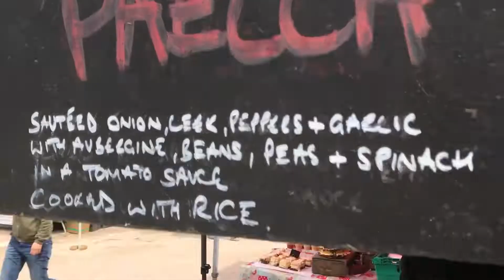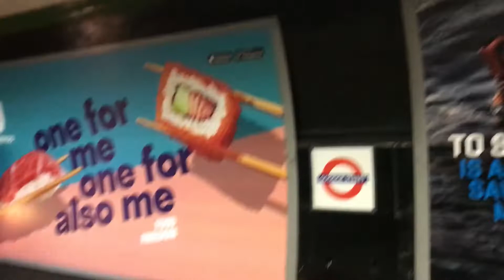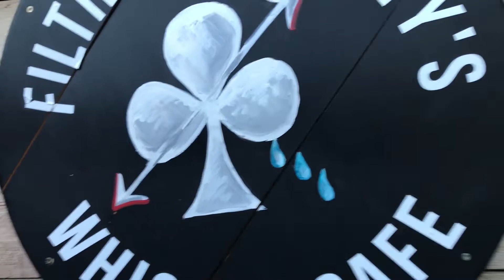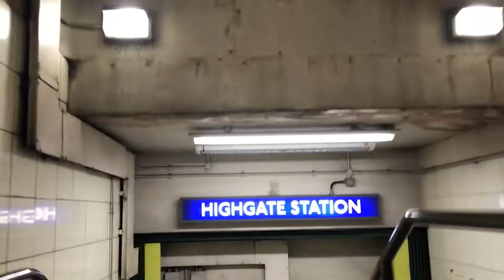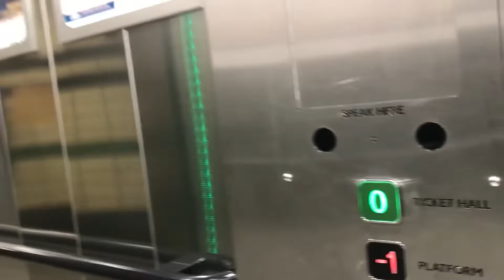My Life in London May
May in London was full of delicious food, beautiful flowers, new friends and fights on the Tube.